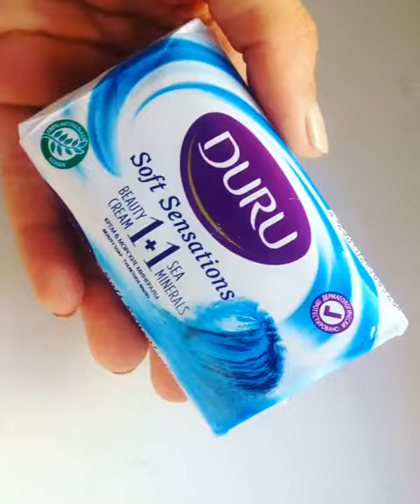asmr_soap_princess💙Part 1 💙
We are two girls from Russia! We have more than 1000 different bars of soaps.We love it!And we show it to you ❤️listen,watch and enjoy!🌈🍌